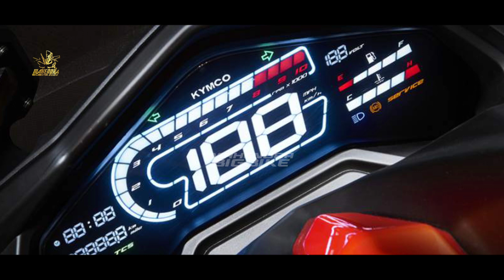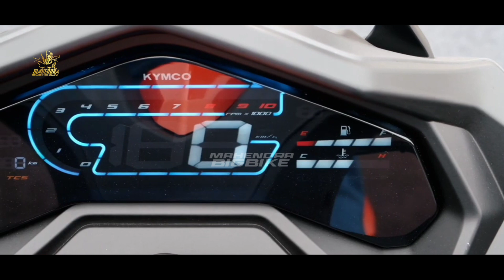SAH DI INDONESIA❗MATIC BARU BERMESIN 125 CC TERKEREN HARGA MURAH!? NMAX | PCX | AEROX | VARIO | BEAT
FAZZIO 2023 |